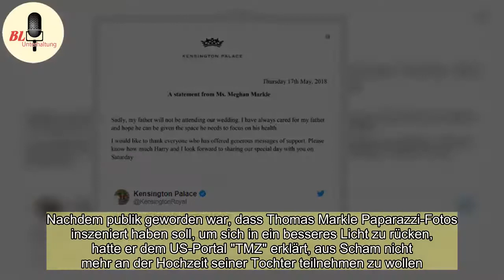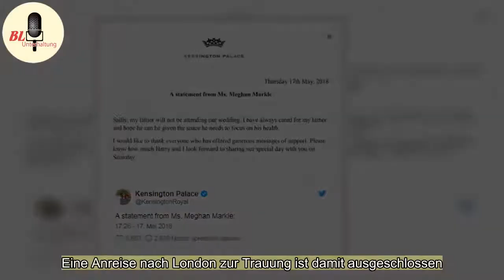Meghan Markle bestätigt: Ihr Vater Thomas Markle kommt nicht zur Hochzeit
Damit haben die Spekulationen ein Ende: Thomas Markle wird seine Tochter am Samstag (19.Mai) nicht zum Altar führen.Mit einem offiziellen Statement erklärte Meghan Markle am Donnerstag (17.Mai), dass ihr Vater nicht bei ihrer Hochzeit mit Prinz Harry dabei sein werde."Leider wird mein Vater bei unse ...